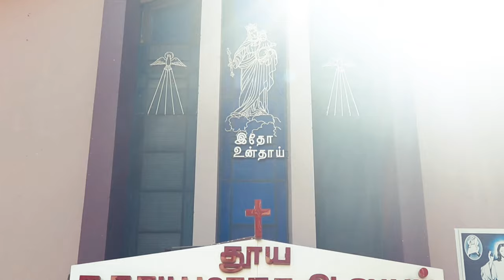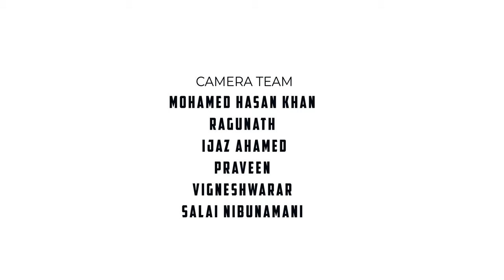#2 - SAVE THE DATE | WEDDING VIDEOGRAPHY | MHK EDITZ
COMPOSITION : TEAM MHK EDITZ

For wedding , Prewedding and post wedding videos,
FB,INSTA,YOUTUBE/mhkeditz